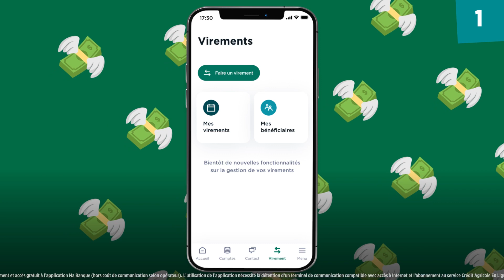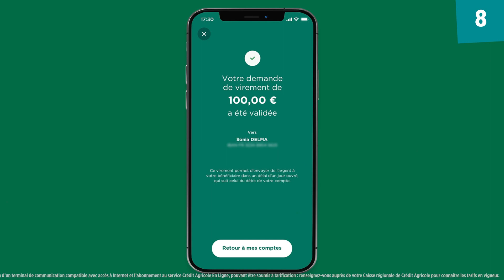Faire un virement - Nouvelle application Ma Banque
Découvrez comment faire un virement sur la nouvelle application Ma Banque, c'est simple et rapide !